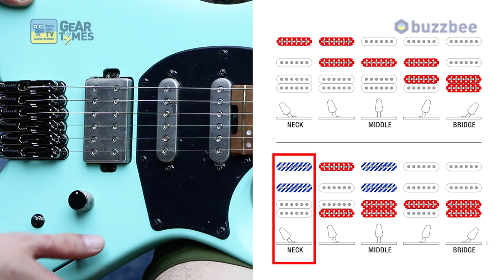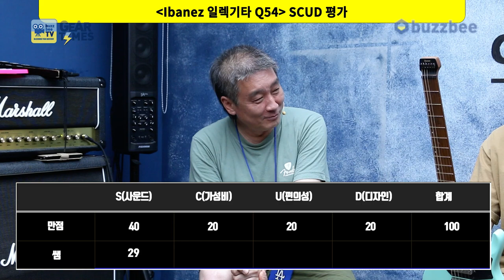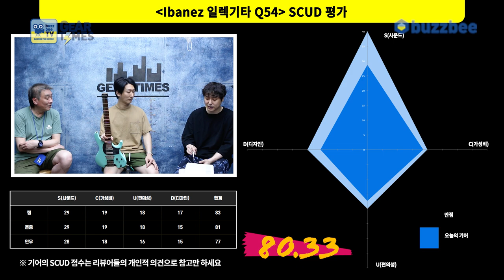[GearTimes 3429회] 아이바네즈 Ibanez 일렉기타 Q54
아이바네즈 Ibanez 일렉기타 Q54

0:00 오프닝
2:33 스펙(Spec)
3:34 사운드 테스트 (sound test)
10:11 시연 (Demo)
11:32 한줄평
13:22 점수